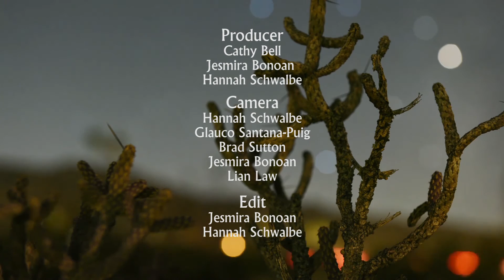Disappearing Darkness - Part 2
In celebration of our annual Night Sky Festival, Joshua Tree National Park partnered with Griffith Observatory to produce a video series that highlighted the importance of the night sky and the threat of light pollution.